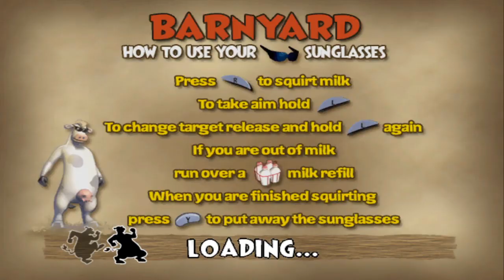Barnyard Reliving My Childhood Playthrough with Chaos part 33: Finale, Party Animal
We are the greatest, thanks for joining me on this trip down memory lane!

Barnyard is a party-oriented adventure game developed by Blue Tongue Entertainment and published by THQ; it is based on the movie of the same name. It was released on August 1, 2006 for Nintendo GameCube, PlayStation 2, Game Boy Advance and Windows. A Wii version was later released on November 19, 2006.

The game has various different accounts of gameplay from missions to a mini-game type system. The player plays the game through a sequence of 9 chapters as a farm animal of his/her choosing. An extra farm animal could be unlocked from having Nickelodeon games at the time that were included in the 'Crossover' event. As the player progressed through the chapters in the game, he/she met new characters, unlocked new areas, got more in-game currency etc. The player went around the Barnyard and either explored the area(s) the game has to offer or followed the story and completed the missions by going to the barn animal that sent him/her a text to his/her phone. He/She could find these characters by looking for, and following the quickest path to, the '!' on the map. As the player continued through the chapters, the game continued increasing in variety as well. There are a lot of in-game movie references as well including dialogue from the characters and certain in-game objects. As the player got to the mid-part of the game, however, he/she lost the same playable character, Ben, that is lost in the movie. As the player got to the end of the game, specifically Chapter 8, things only get worse as the leader of the Barnyard, Otis, runs off and he/she are put in charge. However, the tides suddenly turn as the player, the other animals, and Otis take one final stand against the final boss. Note that depending on the chapter he/she in, there would be either more or less missions than the previous chapter(s).